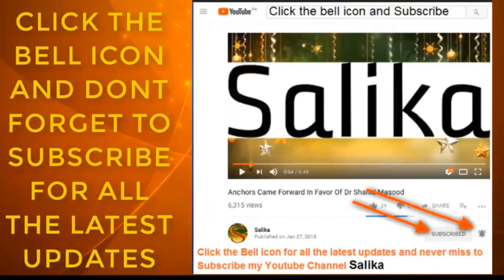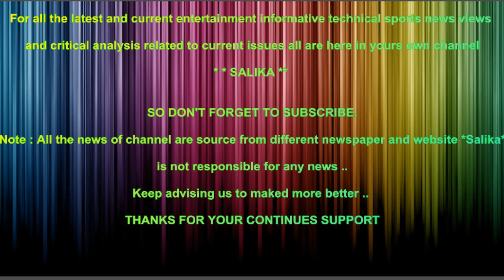VIRASAT CASE BHAN KO HAQ KYO NA DIA ZAMEEN QABAR M LA JAYE GE CHIEF JUSTICE.